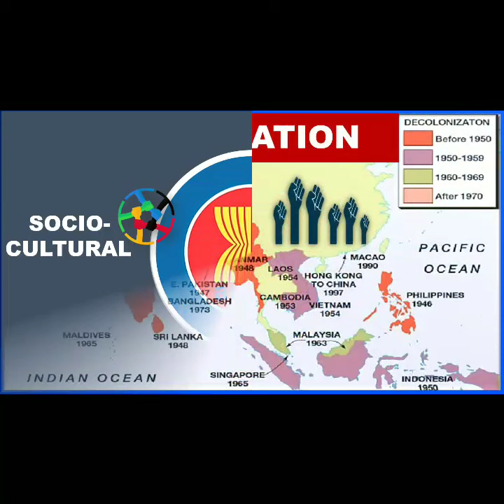What Is ASEAN?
ASEAN officially the Association of Southeast Asian Nations, is an economic union comprising 10 member states in Southeast Asia, which promotes intergovernmental cooperation and facilitates economic, political, security, military, educational, and sociocultural integration between its members and other countries in Asia. ASEAN's primary objective was to accelerate economic growth and through that social progress and cultural development.